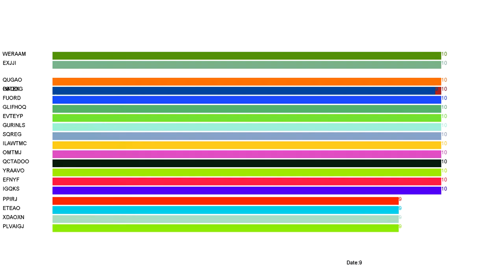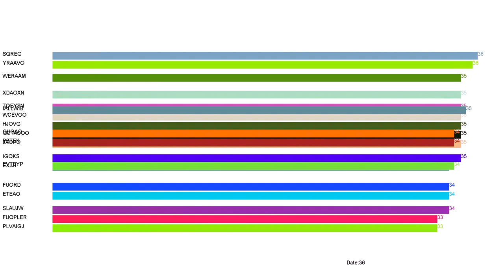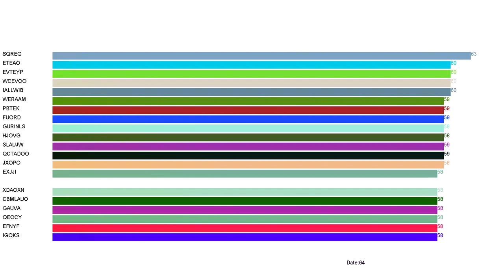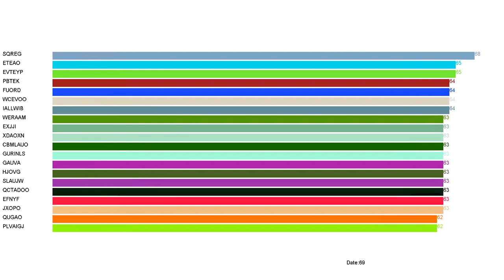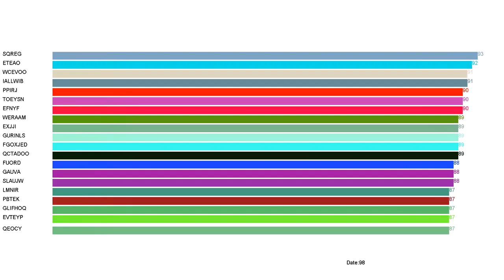Some random nonesense statistics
Just wanted to test out some stuff (mainly the statistics bar, the random string maker and a gauss curve), kinda worked, I guess